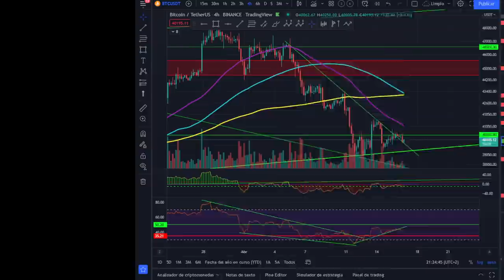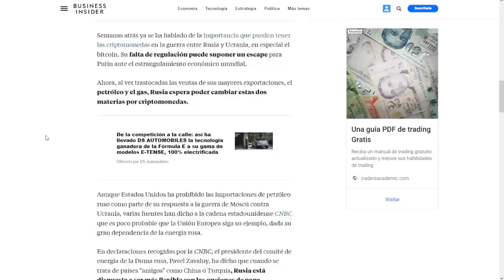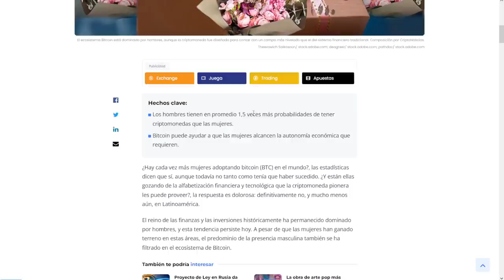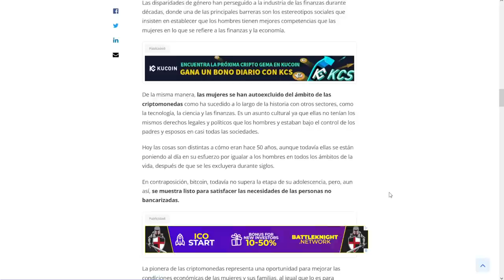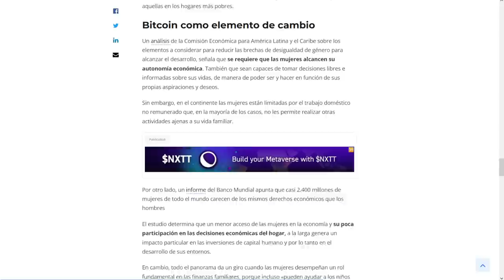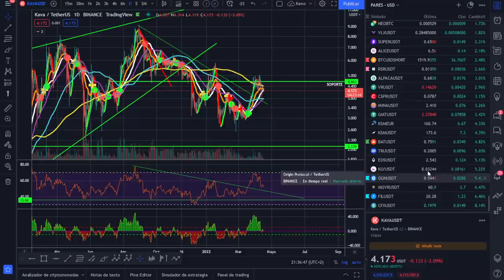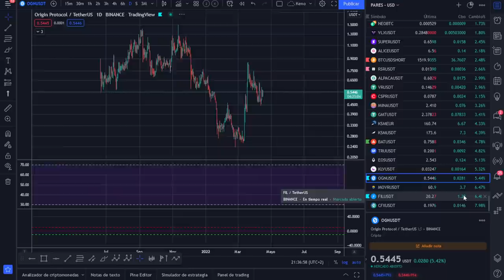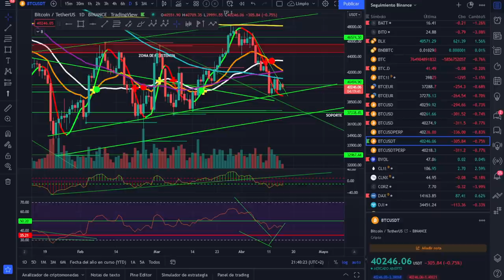🚀 BITCOIN🤑🤑🤑 ¡SI SE CUMPLE EN UNA OPERACIÓN NOS HACEMOS DE ORO! 💵💵💵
LECTURAS RECOMENDADAS:
EL MEJOR SOBRE BITCOIN Y BLOCKCHAIN FÁCIL DE ENTENDER: